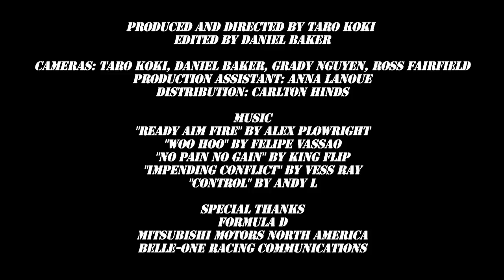Behind the Smoke Ep 19: Seattle Battles - Dai Yoshihara Formula Drift 2011 Season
The Discount Tire/Falken Tire S13 is fixed and Dai is leady to lock in Seattle! He is second in the rankings so this event will be key to get one step closer to top ranking Justin Pawlak. His first top 32 battle is against Jeff Jones. But wait, JTP has car issues and suddenly a unexpected opportunity unfolds in front of Dai! Can he capitalize? Behind the Smoke gives a look into the real life of professional Formula Drift driver, Daijiro Yoshihara. GTChannel's cameras will follow Dai throughout the 2011 FD season both on and off the track giving current and new drifting fans an exclusive look into what it's really like to compete in the top drifting series of N.America. Behind the Smoke is produced by GTChannel in association with Discount Tire/America's Tire and supported by Falken Tire and GoPro.